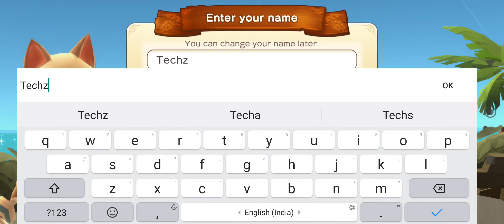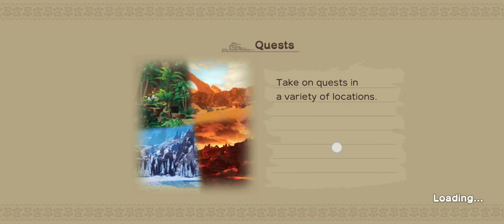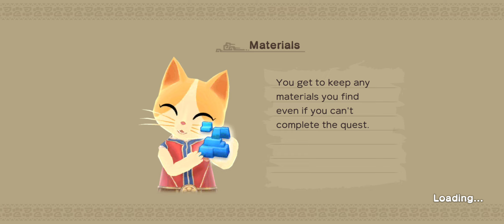Monster Hunter Puzzles Android Gameplay Walkthrough Part 1